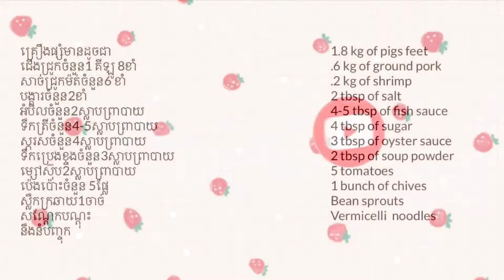How to make vermicelli noodle soup/របៀបធ្វេីសម្លនំបញ្ចុកជើងជ្រូក ទឹកកាពិ